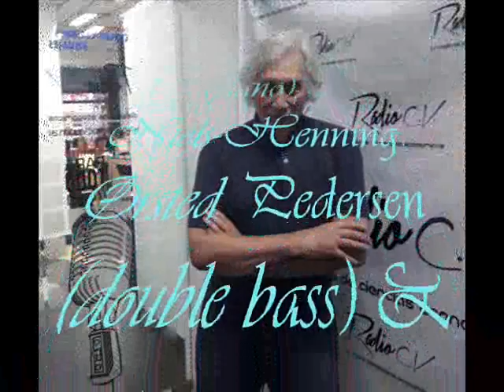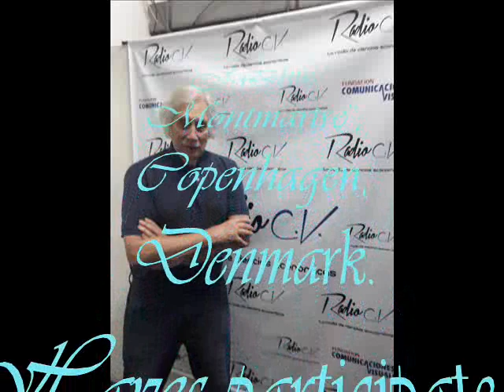"EXPRESIONES JAZZÍSTICAS..." Oscar Daniel Chilkowski - Programa Nº 46. DEXTER GORDON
"EXPRESIONES JAZZÍSTICAS..."
Oscar Daniel Chilkowski
Programa Nº 46.
Evocación y tributo:

Viernes 12 de junio 2020, desde las 19:00 horas.
Radio C.V. “La radio de ciencias económicas”.

■ Separador de apertura.
Grabado por locutor sobre la introducción del tema “CHILKOWSKIAN BLUES" (Ricardo Lew). Interpretado por Ricardo Lew (guitarra eléctrica, Roland Guitar Synth GR-1 y batería eléctrica Roland R-8). Compuesto en febrero de 1996. Inédito.

Evocación y tributo:
DEXTER GORDON.

“DEXTER GORDON QUARTET”
Haves participated: Dexter Gordon (tenor saxophone, vocals); Tete Montoliu (piano);Niels-Henning Ørsted Pedersen (double bass) & Alex Riel (drums).
Recorded - July 23, 1964 - Live at "Jazzhus Montmartre", Copenhagen, Denmark.
From the album: “DEXTER GORDON – LOVE FOR SALE”.
Label: SteepleChase / Catalogue: SCC-6018.
Format: LP, Album, Vinyl. Denmark, 1982. Producer: Nils Winther.

Are interpreted:
► "LOVE FOR SALE"
(Cole Porter).
► "I GUESS I'LL HANG MY TEARS OUT TO DRY"
(Jule Styne – Sammy Cahn).
► "BIG FAT BUTTERFLY"
(Dexter Gordon).
► "SOUL SISTER"
(Dexter Gordon).
► "CHEROKEE"
(Ray Noble).

■ Separador de cierre:
Grabado por locutor sobre la introducción del tema “Mr. CHILK” (Ricardo Lew), del disco “Forever Wes”, interpretado por el “Cuarteto Ricardo Lew”.
Formación: “The Old Master” Ricardo Lew (guitarra eléctrica), Guillermo Romero (piano), Guillermo Delgado (contrabajo) y Oscar Giunta – Hijo (batería). Solista invitado: Hugo Pierre (saxo alto).